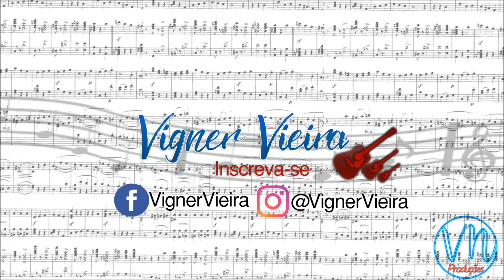Base de Forró para Compor